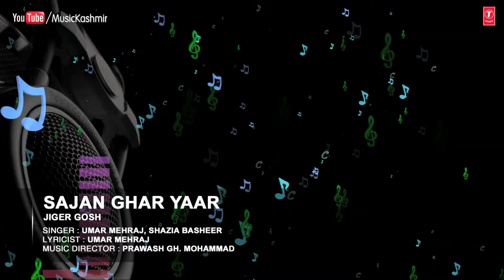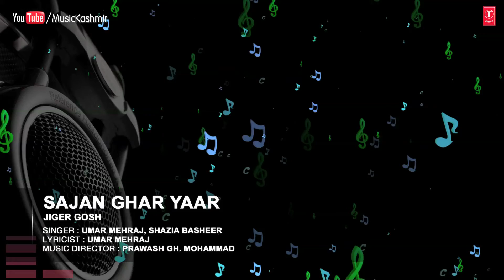Official : Sajan Ghar Yaar Full (HD) Song | T-Series Kashmiri Music | Umer Mehraj, Shazia Basheer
Song : SAJAN GHAR YAAR
Singers : UMAR MEHRAJ, SHAZIA BASHEER
Album : JIGER GOSH
Music Director : UMAR MEHRAJ
Lyricist : PRAWASH GH.MOHAMMAD
Record Label : MTI Films